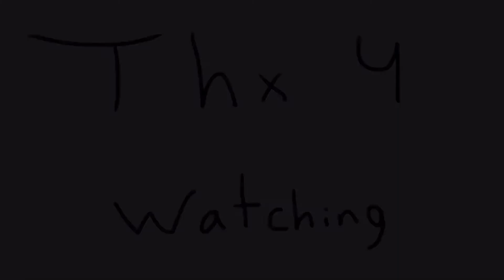Art Contest ChubbsLikesArt (Read desc)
The due date is April 20th or a little earlier

And you can put the character you picked in different clothing, if you want.